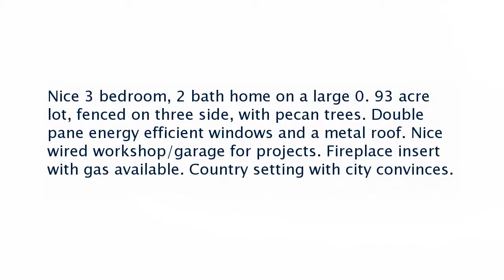Real estate for sale in Tyronza Arkansas - MLS# 10066541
239 Church St.
Tyronza Arkansas 72386
MLS# 10066541

Nice 3 bedroom 2 bath home on a large 0. 93 acre lot fenced on three side with pecan trees. Double pane energy efficient windows and a metal roof. Nice wired workshop/garage for projects. Fireplace insert with gas available. Country setting with city convinces.